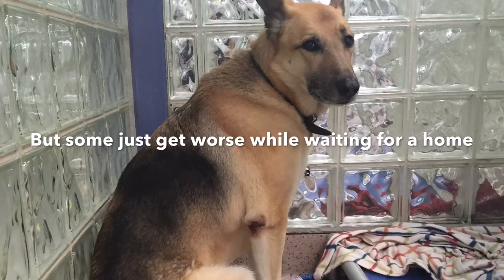Senior Project I-Search Video: Animal Cruelty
All of the photos in this video were taken by me.

My message to everyone who watches this is to adopt animals from shelters. They need a loving home. Every animal deserves to be treated as well as we do. Breeders and puppy mills are connected and breeders are the worst possible choice to get an animal from. Make the right choice and ADOPT don't shop.